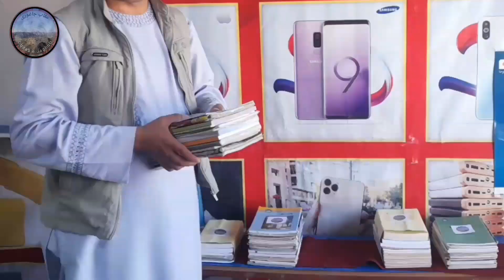تاسیس کتابخانه به یاد شهدای کورس کاج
عقاب جاغوری
Oqaab e jaghuri